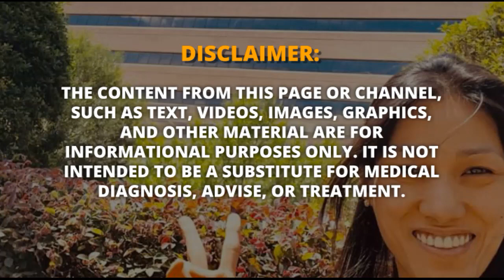Isa sa Dapat Inumin kung Pakiramdam Mo ay may Cancer ka | Dr. Farrah Healthy Tips